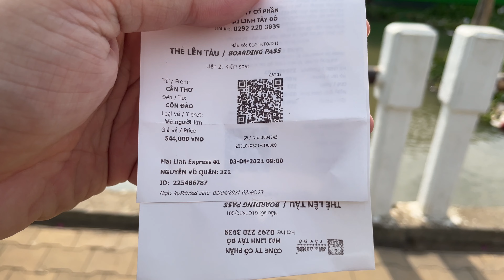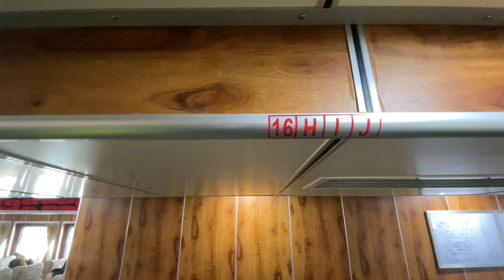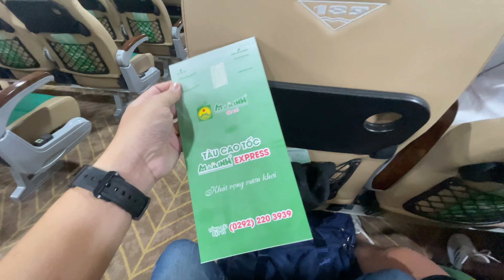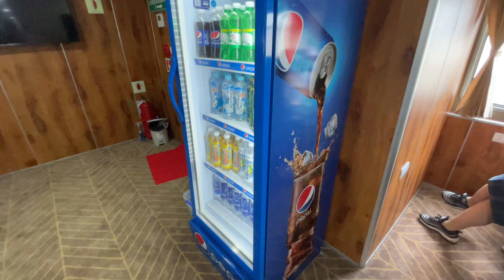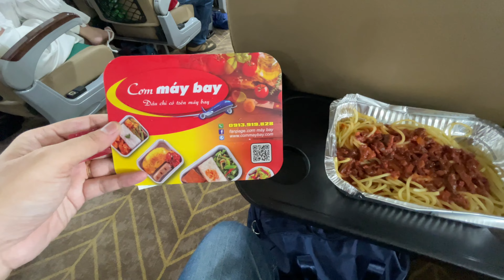Đi Côn Đảo bằng Tàu Cao Tốc từ Cần Thơ | Khai trương chuyến tàu Mai Linh Express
Cần Thơ - Côn Đảo
Trải nghiệm chuyến tàu Mai Linh Express vừa khai trương tuyến Cần Thơ - Côn Đảo - Cần Thơ.
Giá vé 1 chiều là 680.000 đồng. Tàu mới nên trang thiết bị còn rất mới và sạch sẻ. Nhân viên phục vụ rất nhiệt tình và chuyến đầu tiên nên ưu đãi rất nhiều thứ.
Khi tàu di chuyển và lên trên ngắm cảnh thì quá tuyệt vời. Sông nước biển cả bao la, trời xang nắng đẹp.
Hãy cùng xem clip để biết chi tiết nhé!